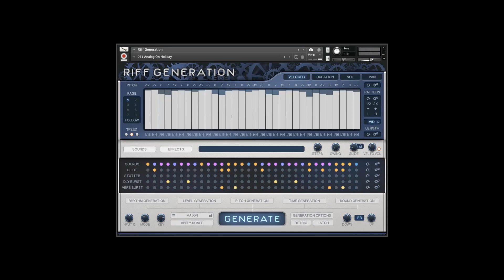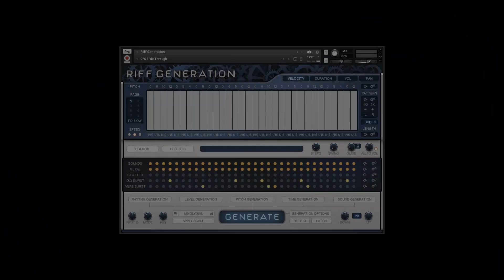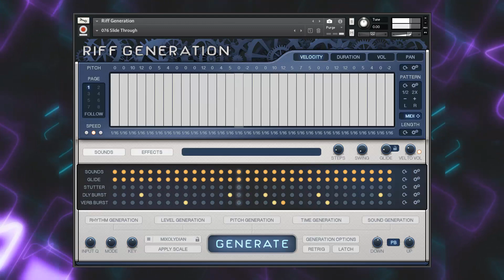Riff Generation - Does Analog